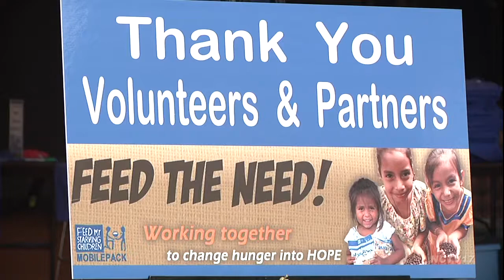Feed The Need 2014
Naperville News 17's Whitney Goodbred reports.

Feeding the hungry. That's the goal of Feed the Need, a Mobile Pack Event for Feed My Starving Children, held at Good Shepard Lutheran Church.  Feed My Starving Children is a national organization that aims to feed starving children in body and spirit around the world.

The Mobile Pack brings together Naperville churches and residents to volunteer just as they would at the permanent Aurora site of Feed My Starving Children, but in a mobile location.

"Volunteers spend two hours of their time with us where we teach them about our organization, what they're packing, how to pack it, and we send them into the packing room to pack the food," said Michelle Henn, Supervisor of the MobilePack.

2014 marks the third year of the weekend event and by getting the word out 2,500 residents have volunteered to help this weekend.

"We just thought, 'by having 14 churches now this year come together we could multiply our efforts,' said Pastor Gary Olson of Good Shepherd. "And now because of that we are able to do 500,000 meals for this pack, which takes us over the one million-meal mark."
Feed My Starving Children brings the packing items and Feed the Need provides funding and manpower to pack meals to be sent to hunger stricken parts of the globe.

The volunteers work to produce MannaPack Rice bags, which include rice, soy, vitamins, and veggies. One bag equals six meals.  Over the weekend, Feed the Need is hoping to feed almost 1,500 kids a meal a day for a year.

"It's helping the needy kids and it's helping all the people who really need food.  And it's actually pretty fun doing it," said Kristen who was volunteering with her mom.

During a Mobile Pack, volunteers have many jobs from filling and weighing bags, to sealing and packing bags, as well as putting on labels and constructing boxes.

Feed the Need, for many, is a family event. Mike Baker brought his three daughters along to volunteer with him.

"The kids love it because they realized how blessed they are and they can be a part of it. It's not just like writing a check," said Baker. "They get the ability to serve and help others."

Everyone works together to make a difference one meal at a time.

"The community all comes together side by side to work locally for a global need. It's a great opportunity," explained Denise Gallina, the Chicagoland Development Advisor for Feed My Starving Children.  "They're using their hands and their hearts to pour love into these little sacks to get sent across the world to the people who need it the absolute most.  Then they know they are loved.  It's just a beautiful model, it's such a great thing."

If Feed the Need hits their 2014 target, over the three years they will have fed more than 3,000 kids a meal a day for an entire year.

Even though all volunteer positions for the rest of the weekend are filled, you can still donate to help fund the meals. Visit feedtheneednaperville.org to learn more.